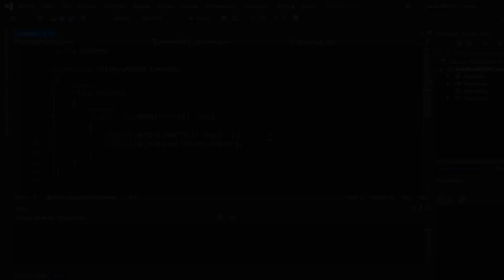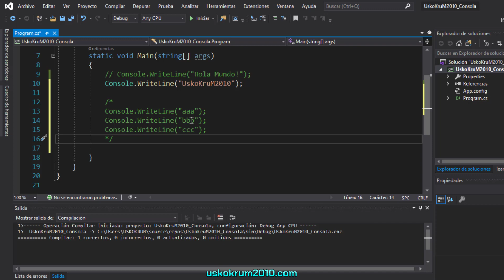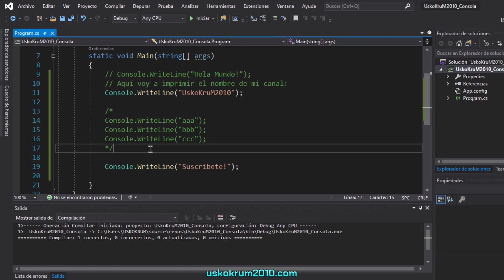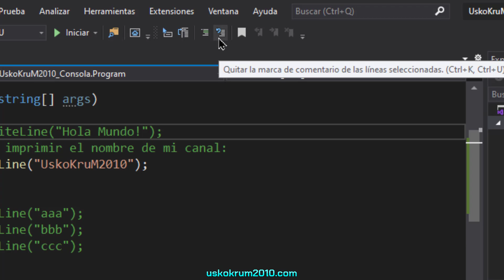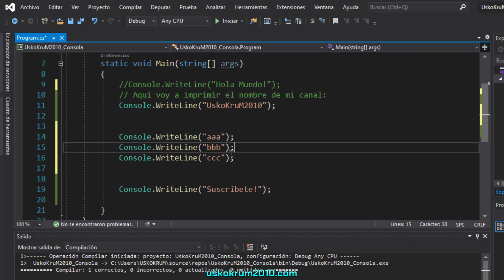Comentarios en C Sharp (Única Línea y Multilínea) Conoce sus Ventajas ✅ | Curso C# 5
Aprende a usar los comentarios en C# (C Sharp), conoce su utilidad y cómo realizar comentarios de una sola línea y comentarios multilínea (bloque de código), todo esto utilizando el IDE Visual Studio, de Microsoft.

SÍGUEME ✅ !

c#
curso c#
c sharp
curso de c sharp
tutorial c#
tutorial de c#
como aprender c#
c# desde cero
c# para principiantes
curso tutorial de c#
curso básico de c#
c# en español
c# sintaxis
aprender c#
aprender c# gratis
aprender c# desde cero
programar en c#
¿cómo programar en c#?
algoritmos en c#
variables en c#
tipos de datos en c#
leer datos en c#
funciones en c#
c# try catch
c# base de datos
conexión a mysql con c#
conexión a sql server con c#
conexión a oracle con c#
c# web
visual studio
microsoft visual studio
ejercicios en c#
ejercicios resueltos de c#
UskoKruM2010